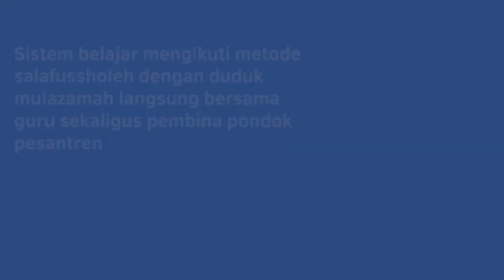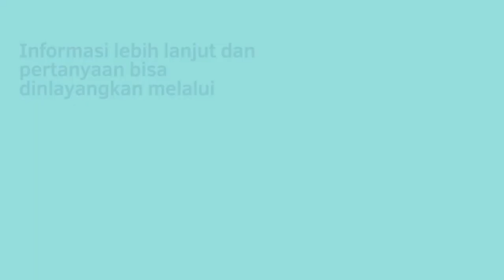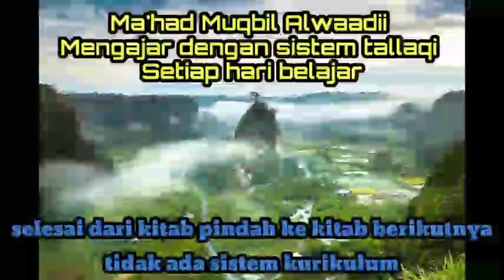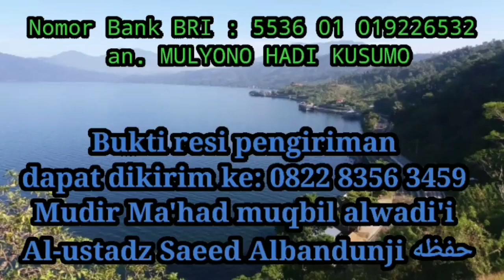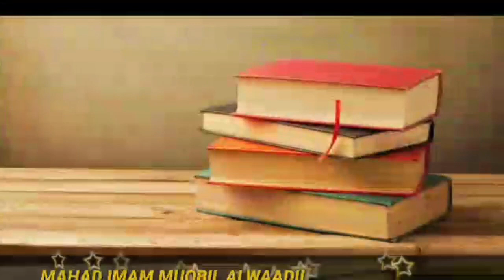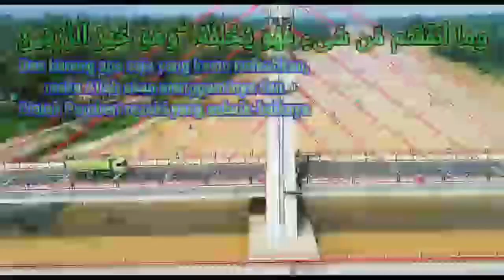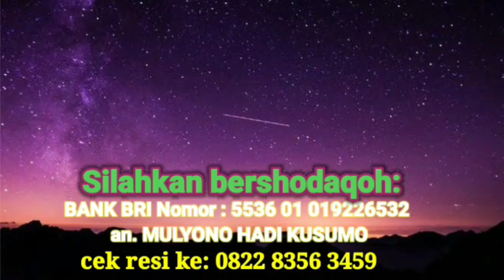kumpulan hadits shahih sifat melihat allah di akhirat Bab ke 10 - Ustadz saeed albandunji - 214